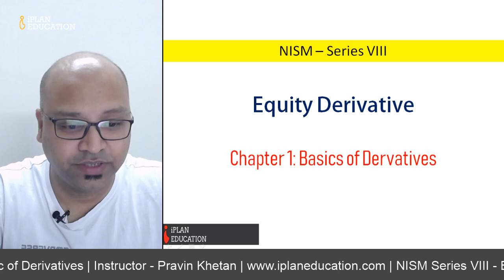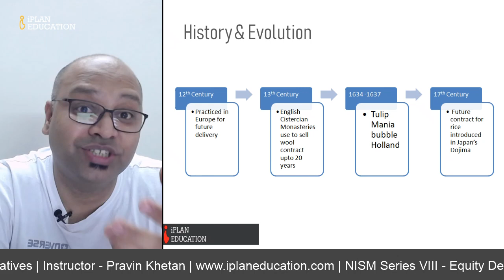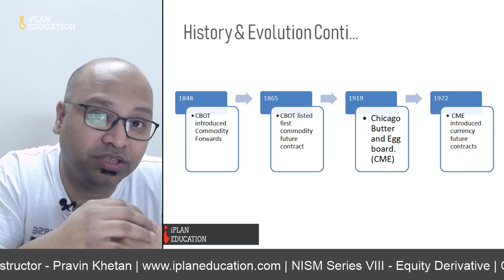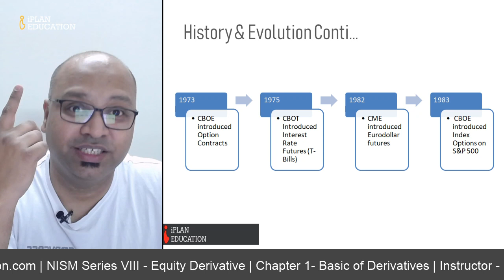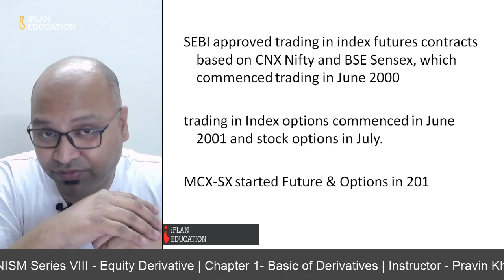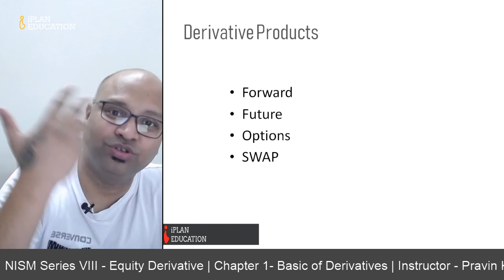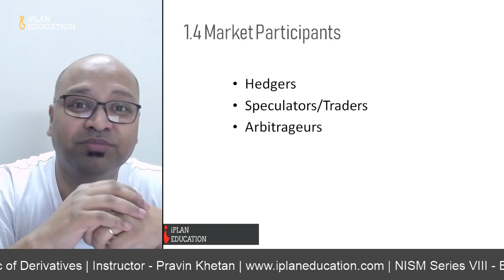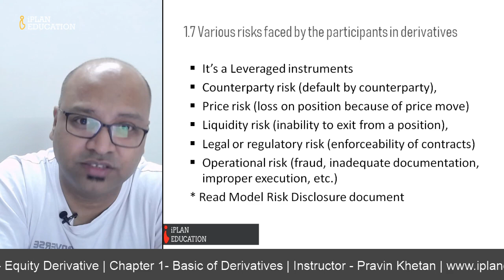Chapter 1: Basics of derivatives - NISM Series 8 Equity Derivative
Chapter 1 - Basics of derivatives from NISM Equity derivative module series 8. सीखो और परीक्षा पास करो